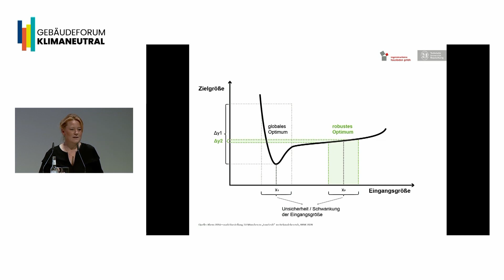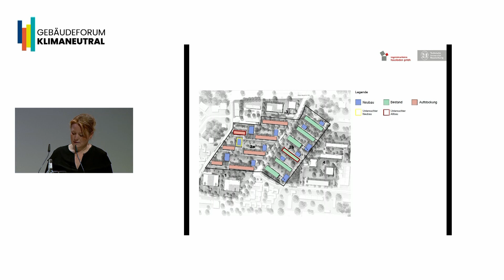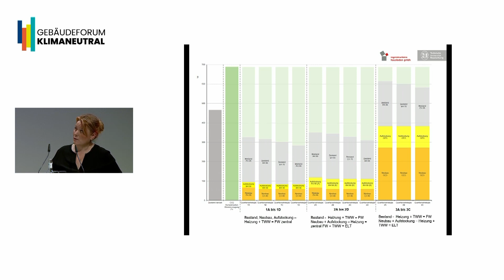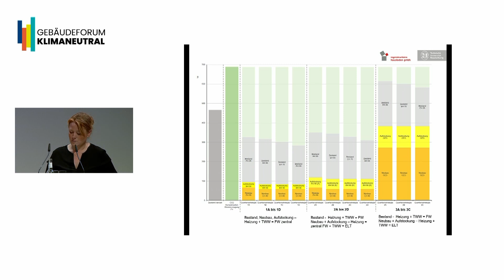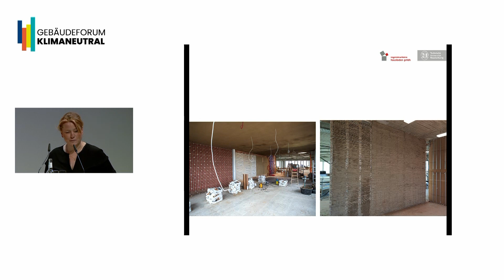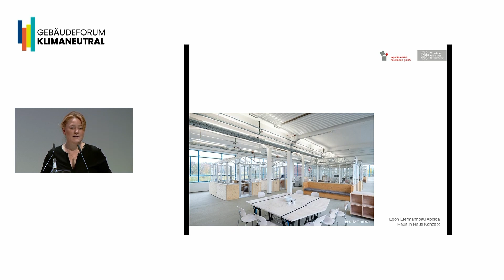2. Netzwerktagung „Klimaneutrales Bauen und Sanieren“ | Vortrag von Prof. Elisabeth Endres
Die 2. Netzwerktagung Klimaneutrales Bauen & Sanieren fand am 29. September 2022 auf dem Euref Campus in Berlin statt.

In ihrem Vortrag zeigt Prof. Elisabeth Endres Wege zum flächendeckenden nachhaltigen Bauen und Sanieren auf. Sie leitet das „Institut für Bauklimatik und Energie der Architektur (IBEA)“ an der Technischen Universität Braunschweig.

Mit dem Gebäudeforum hat die dena eine zentrale Anlaufstelle zum klimaneutralen Bauen und Sanieren initiiert. Die Plattform stellt qualitätsgesichertes Fachwissen rund um klimaneutrale Gebäude und Quartiere bereit.

Über die Deutsche Energie-Agentur GmbH (dena):

Die Deutsche Energie-Agentur (dena) ist ein Kompetenzzentrum für angewandte Energiewende und Klimaschutz. Wir arbeiten mit Akteurinnen & Akteuren aus allen Bereichen zusammen, national wie international. Als Thinktank betrachten wir die Herausforderungen einer klimaneutralen Gesellschaft und unterstützen die Bundesregierung beim Erreichen ihrer energie- und klimapolitischen Ziele.

Wir entwickeln Lösungen für Klimaneutralität und setzen sie in die Praxis um. Dafür bringen wir Partnerinnen & Partner aus Politik, Wirtschaft, Wissenschaft und allen Teilen der Gesellschaft zusammen – mit Begeisterung für eine der spannendsten Aufgaben unserer Zeit.